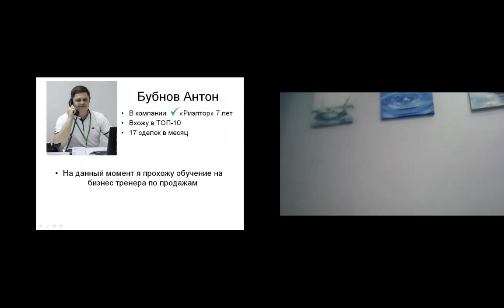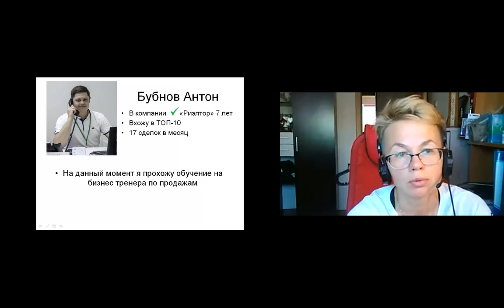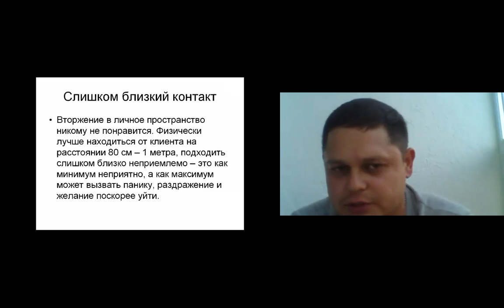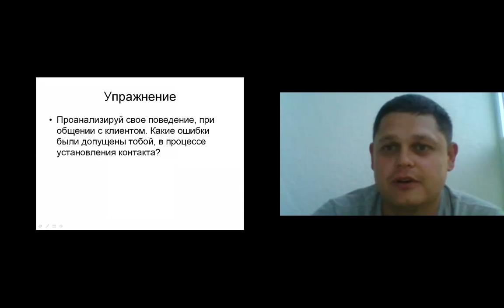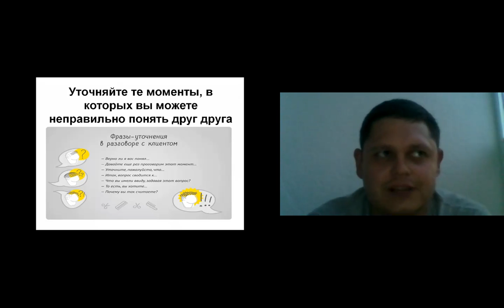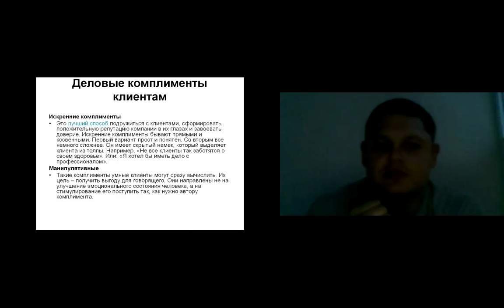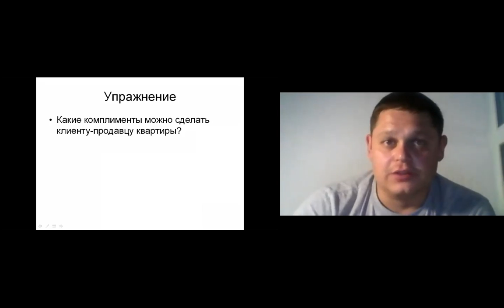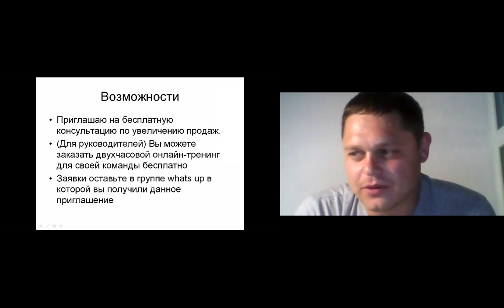Установление контакта со сложным клиентом. Ученик тренер.